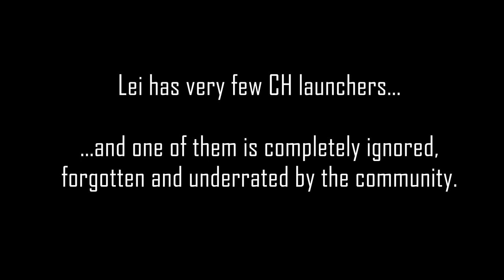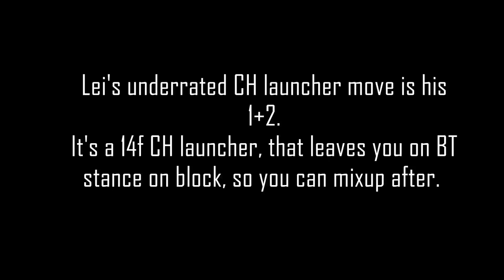[Tekken7] Lei Wulong Tutorial - Most Underrated CH Launcher Move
Lei's 1+2 is a CH Launcher, that has easy combo follow up. Although the move is underrated by the players. I personally use it a lot.